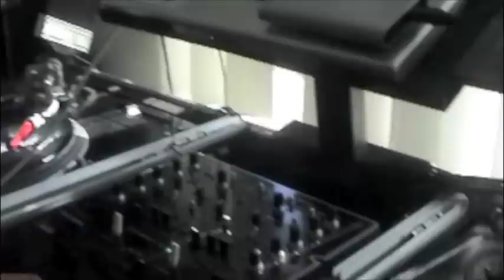MIGHTY4ArtsHawaii DJ workshop (Skratch Lair)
A little clip from a nearly day-long session at the Mighty4 Workshop in Kailua, HI. Deejays in attendance: DJ Collosus, DJ Une, DJ Technique, DJ Flip, DJ Packo, DJ Cozy.